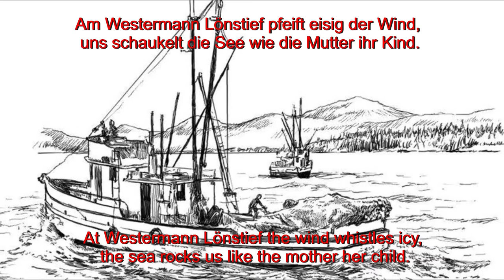Sing with Karl- Am Westermanns Lönstief [Shanty Song Guitar Version]